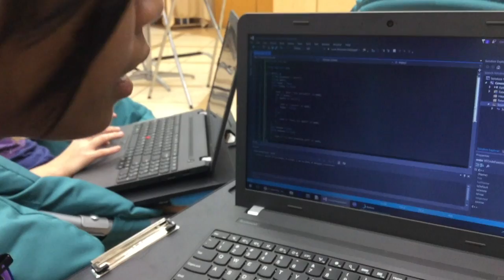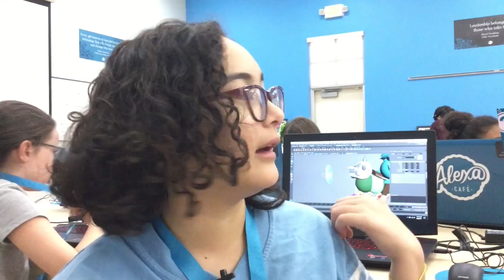Las Vegas Girls Scouts take part in STEM summer camp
STEM-oriented summer camp company iD Tech has offered weeklong summer tech camps in Nevada for about five years at UNLV, called UNLV Tech Camp. This summer the company launched two other week-long summer tech programs in Nevada: the Alexander Dawson school tech camp, as well as a pilot for an all-girls tech camp called Alexa Cafe.  (Nicole Raz/Las Vegas Review-Journal)